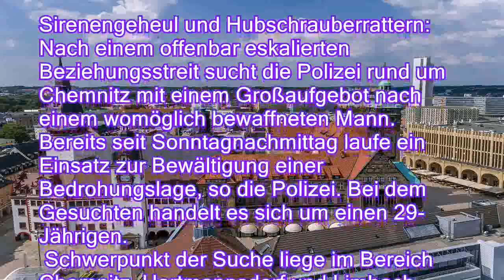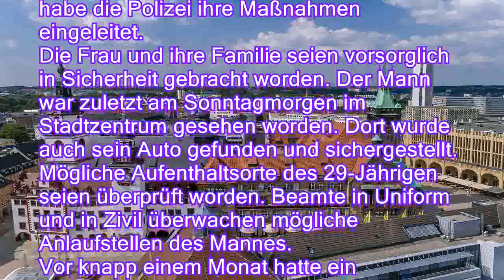Sorge vor Eskalation: Chemnitzer Polizei sucht Bewaffneten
Die Region Chemnitz ist im Ausnahmezustand: Die Polizei sucht mit über 200 Beamten nach einem Mann, der sich Waffen besorgt haben soll. Schon seit Längerem soll er Streit mit seiner Ex-Freundin haben.

Sirenengeheul und Hubschrauberrattern: Nach einem offenbar eskalierten Beziehungsstreit sucht die Polizei rund um Chemnitz mit einem Großaufgebot nach einem womöglich bewaffneten Mann. Bereits seit Sonntagnachmittag laufe ein Einsatz zur Bewältigung einer Bedrohungslage, so die Polizei. Bei dem Gesuchten handelt es sich um einen 29-Jährigen.
 Schwerpunkt der Suche liege im Bereich Chemnitz, Hartmannsdorf und Limbach-Oberfrohn. Am Sonntag habe es Hinweise darauf gegeben, dass sich der Mann eine Schusswaffe besorgt haben könnte. Neben einem Hubschrauber und einem Personensuchhund waren auch Spezialkräfte des Landeskriminalamtes im Einsatz. Bis zum Nachmit